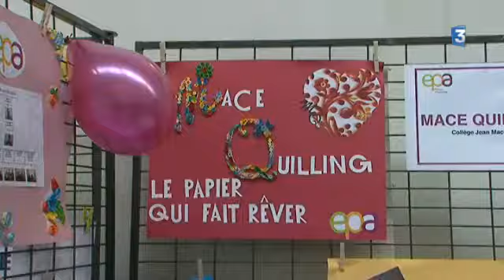Des collégiens apprennent à créer leurs mini entreprises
Reportage de France 3 Poitou-Charentes. Mai 2015.